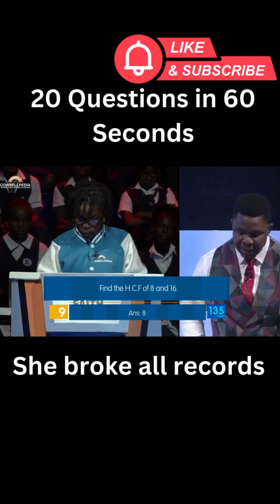Cowbellpedia 60 secs of fame record-breaking performance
Watch as Faith Odunsi tackles math problems with amazing speed.